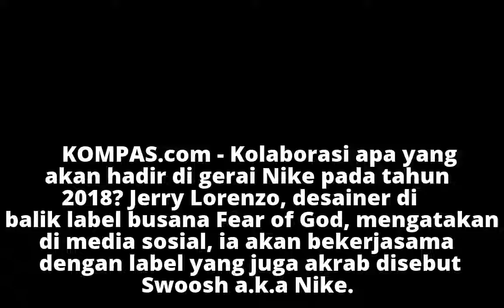Tinggalkan Vans, Jerry Lorenzo Kolaborasi dengan Nike?